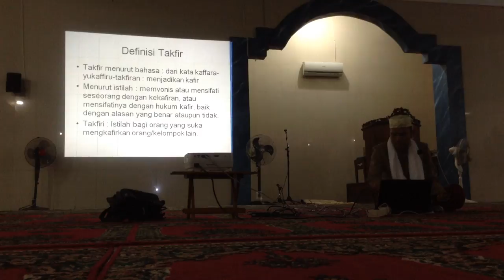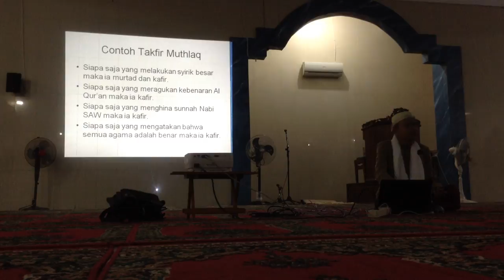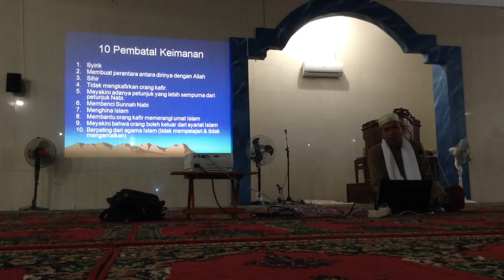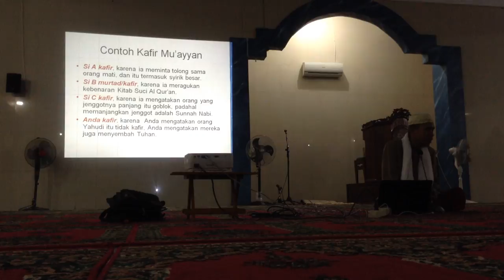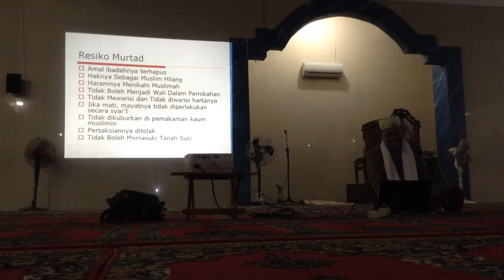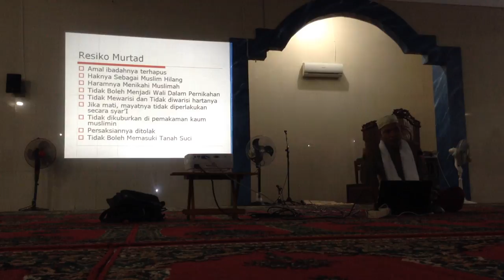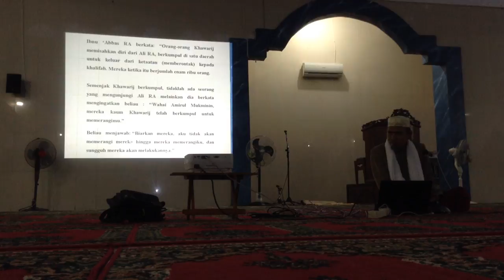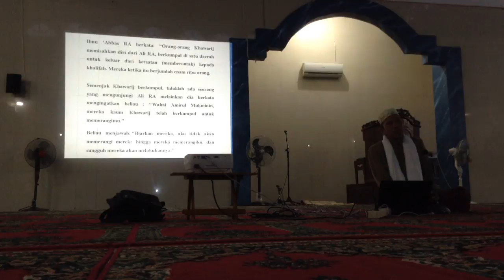Masalah Takfir (2)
INFORMASI KAPUAS - Kuliah subuh ini disampaikan oleh Ustadz Suriani Jiddy, Lc pada hari Sabtu, 2 April 2016 di Masjid Al-Ihsan, Kuala Kapuas.